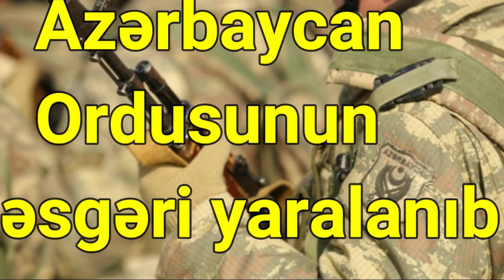Azərbaycan Ordusunun hərbçisinə xəsarət yetirilib